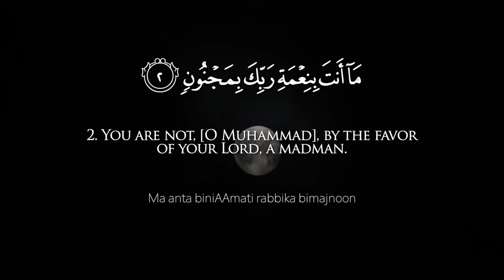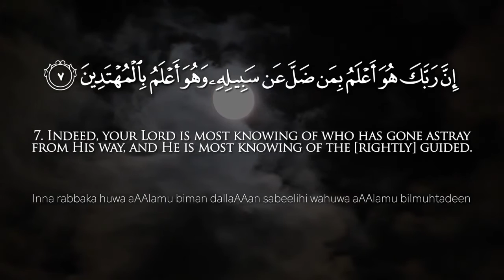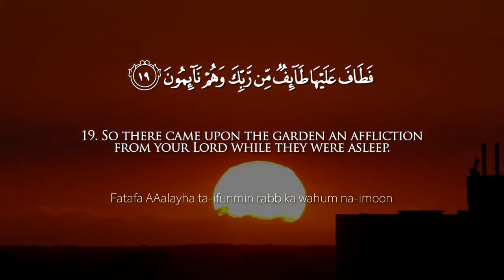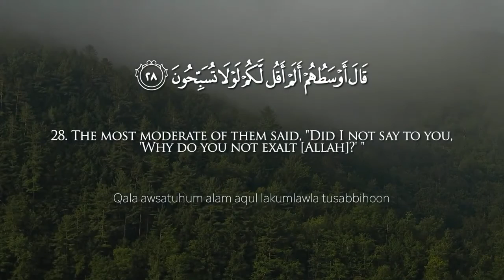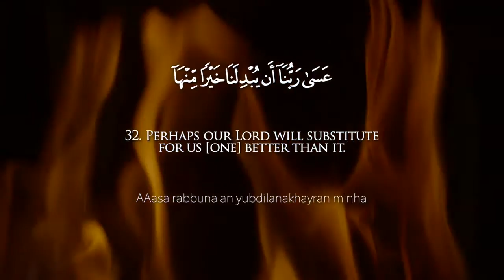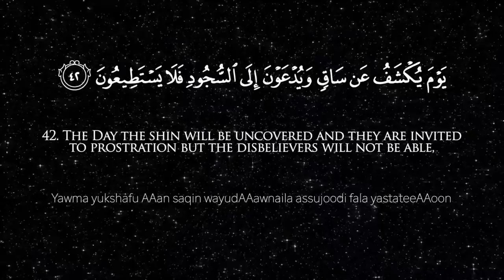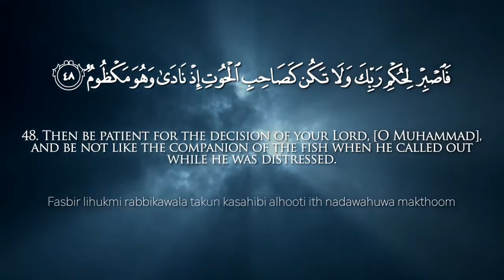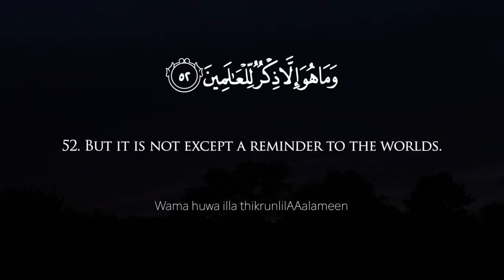Surah Al Qalam (The Pen) Mishary Rashid Alafasy NCQ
Kontribusi Dakwah :
Assalammu'alaikum

Surah Al-Qalam adalah surah ke-68 dalam al-Qur'an. Surah ini tergolong surah Makkiyah, yang terdiri atas 52 ayat. Dinamakan Al Qalam’ yang berarti pena di ambil dari kata Al Qalam yang terdapat pada ayat pertama surat ini.
Arti: Pena
Juz: Juz 29
Nama lain: Nun
Jumlah ruku': 2 ruku'
Jumlah ayat: 52 ayat
Surah ke: 68

Ayat 1-15 dari surah Al-Qalam ini menjelaskan, Allah bersumpah bahwa Nabi saw. bukanlah gila. Beliau mendapat pahala yang tidak terputus dan memiliki akhlak yang agung, yakni akhlak Qur’ani. Suatu hari akan diketahui siapa  yang sesat dan siapa yang mendapat petunjuk Allah. Dalam berdakwah, tidak boleh mengikuti  keinginan orang yang menentang, mencela,  memprovokasi, menghalangi dakwah dan memiliki sifat buruk lainnya, kendati mereka memiliki harta dan pengikut yang banyak. Mereka selalu merendahkan dan menolak isi Al-Qur’an. bahkan menuduh Al-Qur’an itu kitab dongeng.

Ayat 16-33 meneruskan ayat sebelumnya terkait kaum kafir Mekkah yang menolak risalah Islam. Perumpamaan mereka persis seperti pemilik kebun yang tidak bersyukur. Setelah  Allah hancurkan, mereka bertaubat. Begitu juga penduduk Mekkah, setelah Islam kuat, mereka baru menyadari kebesarannya dan masuk Islam berbondong-bondong.

Ayat 34-42 menjelaskan bahwa orang-orang  bertakwa pada Allah akan mendapat surga dari-Nya. Sebab itu, tidaklah sama nasib orang Mukmin yang bertakwa dengan orang-orang pendosa dan ingkar pada Allah. Mereka akan tersiksa pada hari kiamat kelak. Pada hari itu, penyesalan tidak berguna. Oarang kafir dan pendosa itu selalu mengatakan pendapat dan perilaku mereka adalah benar, kendati tidak didukung argumentasi yang kuat. Tuhan-tuhan yang mereka sembah tidak akan berguna sedikitpun di hari kiamat nanti.

Ayat 43-52 meneruskan ayat sebelumnya. Orang kafir di hari kiamat nanti tidak berdaya, karena di dunia tidak mau tunduk kepada Allah.  Sebab itu, Nabi Muhammad saw. diperintahkan  Allah fokus berdakwah dan sabar menjalankannya serta tidak mempedulikan cacian mereka.  Allah pasti memonitor dan menghukum mereka.
NoCopyrightQuran Presents Surah Al Qalam Recited by Mishary Rashid Alafasy .

Track: Surah Al Qalam
Artist: Mishary Rashid Alafasy